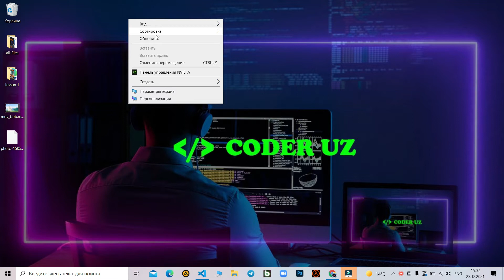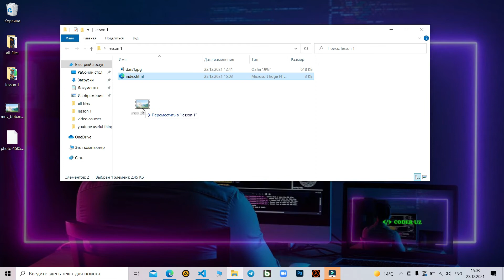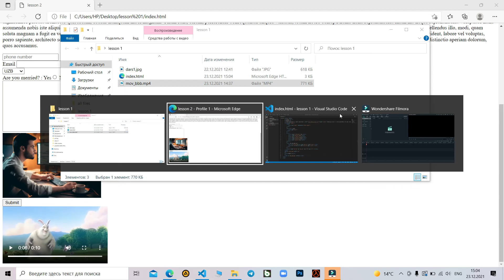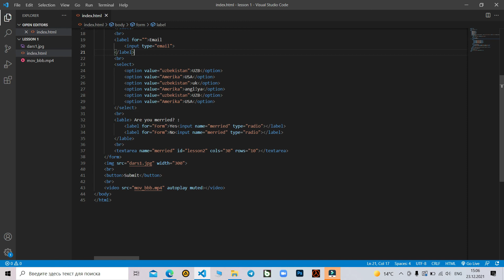Html #3 dars-video qo'yish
Qadirli do'stlar video yoqqan bo'lsa layk va podpiska qoyishni unitmang